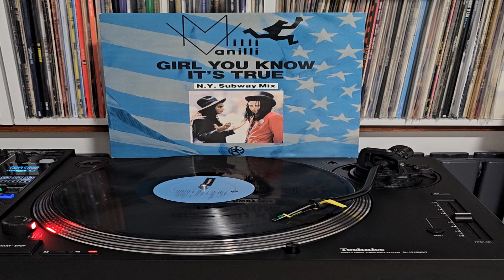Milli Vanilli - Girl You Know It's True (Balearic Mix 1988)